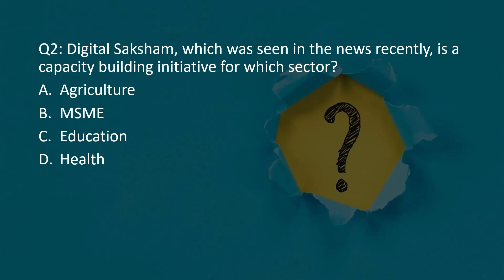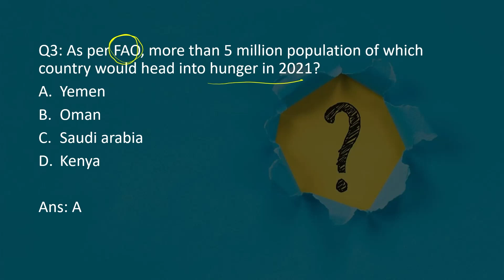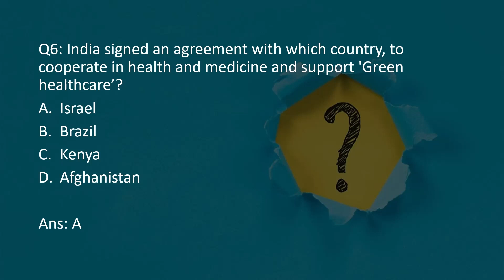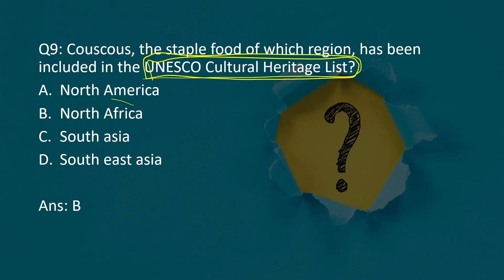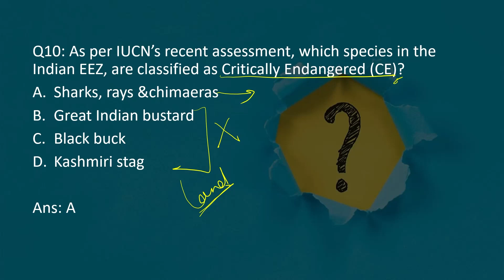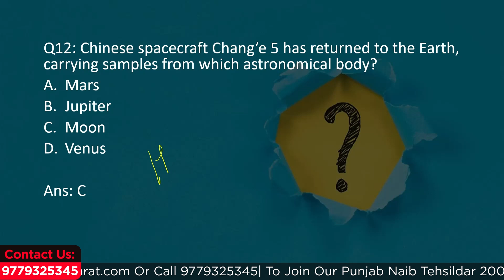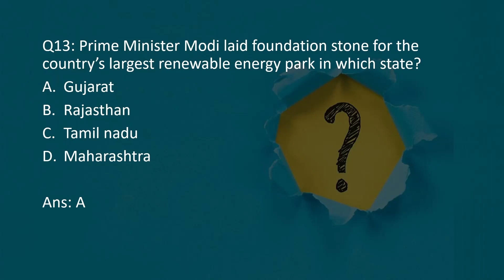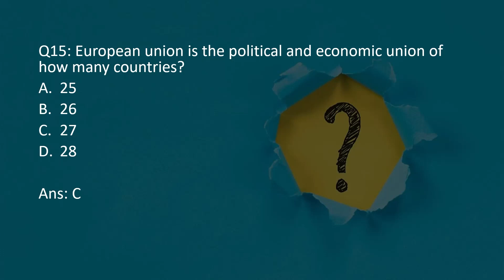Current Affairs India | 2000 SPECIAL MCQs by Team CBL for NAIB TEHSILDAR EXAM | Punjab Govt. Jobs